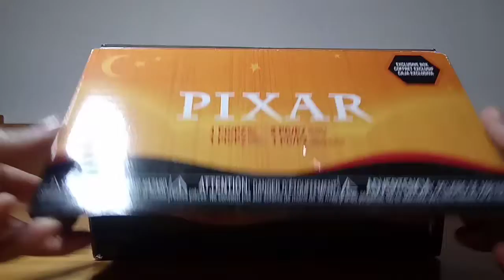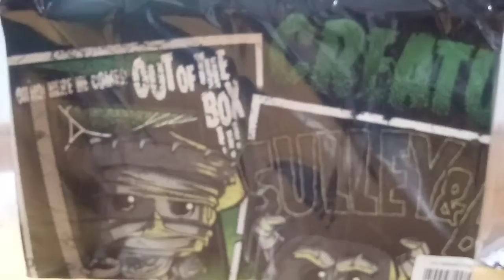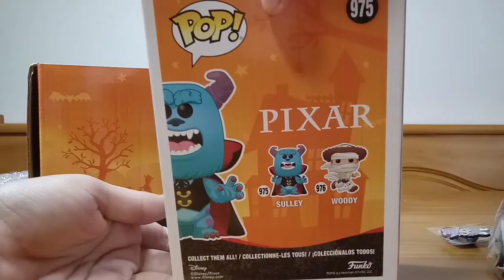Unboxing|Por fin tengo esta caja de Funko Exclusiva de Amazon!!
Desde hace tiempo quería tener esta caja por el contenido genial que tiene!